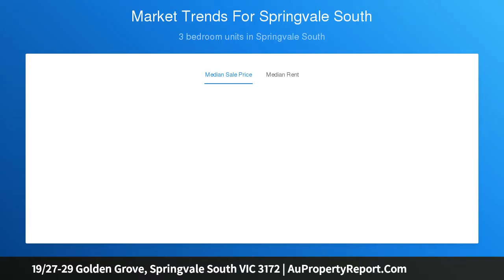19/27-29 Golden Grove, Springvale South VIC 3172 | AuPropertyReport.Com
19/27-29 Golden Grove, Springvale South VIC 3172
Property Type: apartment
Bedrooms: 2
Bathrooms: 2
Car Space: 1
listedAS - Extra Lage and Modern Apartment in Golden Grove